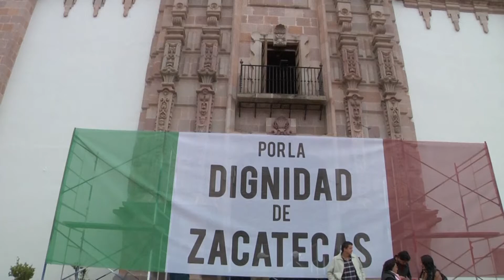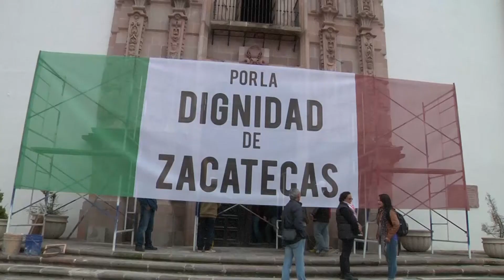ZAC: MORENA TOMA CONGRESO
MORENA TOMA CONGRESO
Buscan evitar la toma de protesta de nuevos diputados e impedir para el 12 de septiembre la entrada del gobernador electo en protesta tras la anulación de la elección en la ciudad capital que inicialmente fura ganada por Soledad Luevano.
Zacatecas, Zacatecas.- Militantes de MORENA, tomaron el congreso de Zacatecas, como protesta por la anulación de las elecciones que invalida el primer triunfo en una capital del partido dirigido por el tabasqueño Andrés Manuel López Obrador.

[SOUNDBITE]
Soledad Luevano | Diputada con licencia y Candidata a Alcaldía de la capital
“Estamos aquí haciendo nuestra manifestación para ser escuchados en relación al fallo que ha dado tanto el tribunal local como el federal en la sala Monterrey ”

Más de 19 mil votos en favor de MORENA, permitieron que Soledad Luevano resultara electa como presidenta municipal, pero haber iniciado proselitismo antes de tiempo fue motivo para que los tribunales invalidaran el proceso.

[SOUNDBITE]
Soledad Luevano | Diputada Saliente y Candidata a Alcaldía de la capital
“Nosotros lo que estamos pidiendo, lo que la ciudadanía está pidiendo, la ciudadanía se está manifestando mortificada porque hasta el momento no ha sido respetado el voto que se emitió el 5 de junio”

La toma del congreso pretende evitar la toma de protesta de los nuevos diputados para éste miércoles, quienes a su vez deberán tomar protesta al gobernador electo el próximo 12 de septiembre

[SOUNDBITE]
“A que mañana es el día, en que oficialmente toman en este recinto toman protesta los nuevos diputados nuestra manifestación y nuestra presencia en este recinto es hacer presión.”

Soledad Luevano, acusó al gobierno federal presionado por el gobernador saliente de interferir en la decisión de los magistrados en Nuevo León.

[SOUNDBITE]
En el tribunal de Monterrey al dar el fallo, se vio evidentemente que hubo intervención de gobernación por medio de los cabilderos de Osorio Chong

La toma del edificio será indefinida y los integrantes de MORENA no descartan realizar otro tipo de actividades para manifestarse en contra de la anulación electoral.